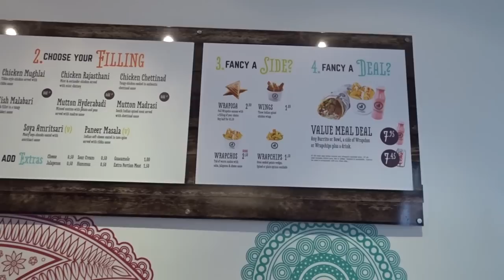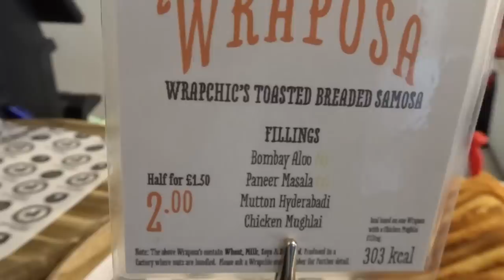Delicious Indian & Mexican "Fusion" Street Food Burrito Wraps at "Wrapchic" Goodge Street, London.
In this video we visit "Street Food Wrap Masters" Wrapchic. This place is a foodies dream come true. "The Indian Burrito Company" is what you get when India meets Mexico (East meets West).

Instead of a naan bread or roti these guys use a flour tortilla as the actual wrap.

On the day of our visit we had a Burrito wrap with a "half & half" mix of the main vegetarian filling options which are:

* Soya Amritsari ("Meaty" vegan soya chunks coated with amritsari sauce)
* Paneer Masala (Soft Indian cheese coated in tava spice, served with tikka sauce).

The wrap we had was genuinely delicious; but there are a few other items on the menu that we didnt get to try this time around, such as their:

* WRAPCHOS (Warm Nachos topped with your choice of filling & sauce plus jalapenos, sour cream, cheese & salsa).
* WRAPOSAS (Their unique spin on a Samosa with a variety of fillings).
* WRAPCHIPS (Either spiced or plain oven cooked potato wedges).

.so, we really can't wait to visit again, wink, wink ;-)

These guys have created a delicious menu drawing inspiration from the classic & famous street foods of India & Mexico, this is wonderful "Restaurant Quality Food" but at very affordable street food prices!!!

There are a choice of 6 other (non veg) fillings namely:

* Chicken Mughlai (Medium spicy tikka style chicken served with tikka sauce).

* Chicken Rajasthani (Mint & coriander marinated chicken served with mint chutney).

* Chicken Chettinad (Tangy, peppery & spicy chicken) cooked in an authentic chettinad sauce.

* Mutton Hyderabadi (Minced mutton with potato and peas served with madras sauce).

* Mutton Madrasi (South Indian spiced meat served with chettinad sauce).

* Fish Malabari (Fish fillet in a tangy malabari sauce).

Either or all of the following can be added:
* Choice of either white rice or brown caramalized onion rice,
* Red kidney & black beans.
* Wrapslaw (Coleslaw).
* Fresh mixed lettuce salad.
* Either hot or mild Salsa.

& the following can be added as optional extras:
* Sour cream.
* Grated cheese.
* Spicy Jalapenos.
* Guacmole.

A drizzle of various sauces / chutneys are offered * Mango, Mint, Yoghurt & Chilli (we opted for the Mint sauce on this occasion).

At 4:50 in this video, we have the privilage of watching what is truly a master class in dedicated team work, it's a real pleasure to see the "art" of wrap making in action.

In case you're wondering: "Wrapchic" (pronounced as Rap-Chic) is Mumbai slang and to a localite will mean "Sexy". It is often used as an adjective to accentuate a noun which in this case is the food!

The shop is located at: 48 Goodge Street, Fitzrovia, London, W1T 4LX, London, United Kingdom.

If you have any questions you can call them on: 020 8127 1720

They open 5 days a week at the following times

Monday to Wednesday: 11:00am to 6:30pm

Thursday & Friday: 11:00am to 8:00pm

(Closed is on Saturdays & Sundays).

Many thanks to Timi, Adil and all of the Wrapchic team who welcomed us and graciously allowed us a privileged glimpse into their shop to watch the "Wrap Action".

(Video recorded on two separate visits on Friday 4th & Monday 7th November 2016).